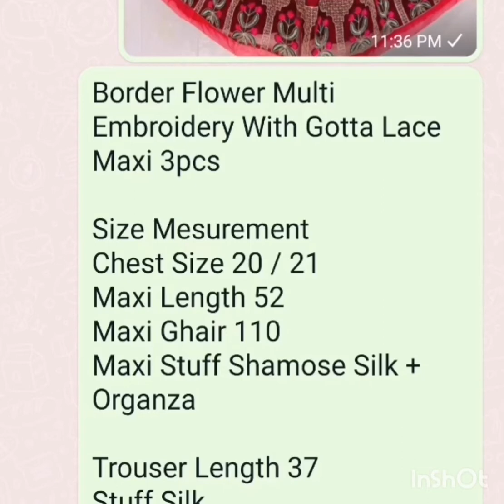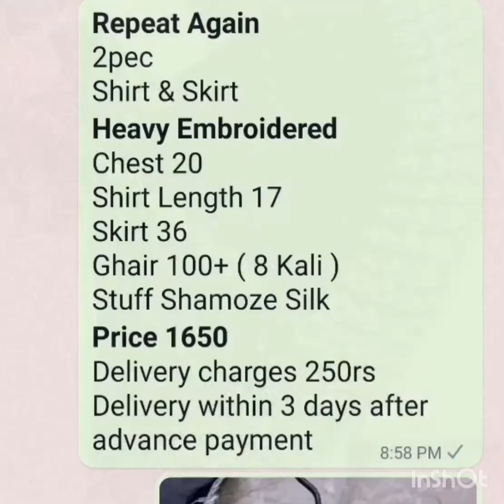Formal Wedding Suits from Real Online Products Channel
In this video pakistan beautiful ladies formal dresses has been shown whose prices are unbelievable compare to market
Our channel aim to promote real products sale on our channel store